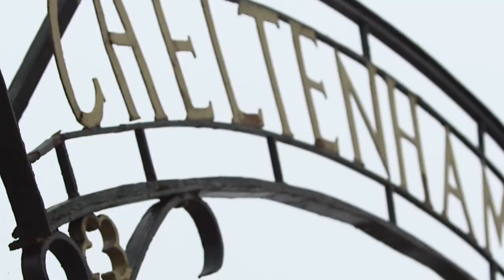The Coral Cup | Coral Hurdle Cheltenham | Coral Cup Cheltenham 2022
The Coral Cup, a Grade 3 National Hunt Hoop Race in Great Britain, is open to horses four years old and older. The race is held on Cheltenham's Old Course over approximately 2 miles and 5 furlongs (4.225 metres). There are ten hurdles that must be jumped during the course. It is a handicap race and will be held each March during the Cheltenham Festival.

For winning the Imperial Cup last weekend, Olympian was awarded a bonus prize worth PS50,000. In 1999, the race was elevated to Grade 3 status. The race was cancelled due to high winds in 2008. The new event covered 2 miles and 4 1/2 Furlongs.

Coral Cup is a tricky race for punters. Horses must be well-trained throughout the season, and connections should make sure that horses are ready to go to Cheltenham. The entry list is now available and the Boyne Hurdle Thedevilscoachman winner is among the top contenders. The race will take place on March 16.

If you're looking for the best The Coral Cup advice and information, then our page on The Coral Cup Cheltenham will help you out! We provide the best tips for the coral cup and explain the coral hurdle cheltenham trends so that you can get the most out of your day watching the coral hurdle event!

British Racecourses
10b Anerley Station Road
London
SE20 8PT

The Coral Cup,
The Coral Cup Cheltenham,
coral hurdle cheltenham,
coral hurdle,
tips for the coral cup,
coral cup 2022,
coral cup cheltenham 2022,